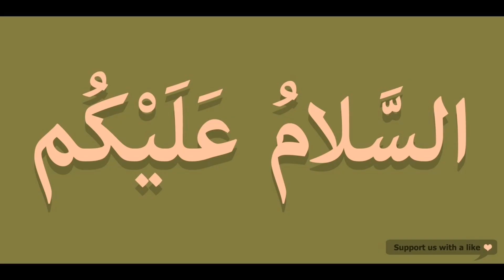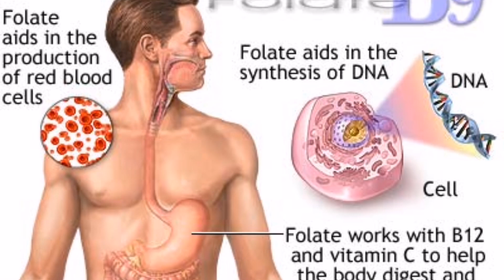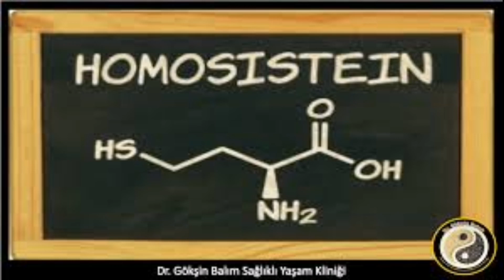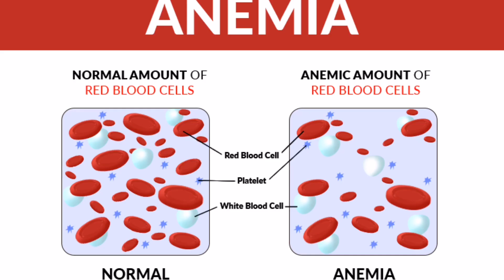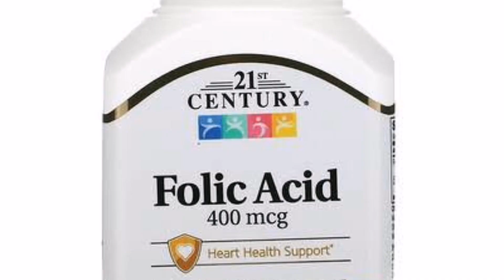Folic Acid Benefits In Urdu/hindi | Folic Acid In Pregnancy | Folic Acid Foods|How To Use Folic Acid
Folic Acid Benefits - Folic Acid Tablet Ke Fayde - Folic Acid For Pregnancy Women Health

Folic acid (ke fayde) is a form of vitamin B9 used for deficiency and to prevent pregnancy complications. Folate plays an important role in the production of red blood cells and helps the baby's neural tube develop into their brain and spinal cord.

Folic Acid (ke fayde) is a food supplement of an essential B Vitamin. It supports healthy maternal tissue growth and immunity during pregnancy; it also helps in reducing the risk of miscarriage.

The most common benefits and uses of folic acid (ke fayde) are prevention of birth defects and pregnancy complications, promotion of brain health, reduction of heart disease risk factors, and reduce the chances of infertility.

folate(vitamin b9)/folic acid benefits rich foods and deficiency symptoms,